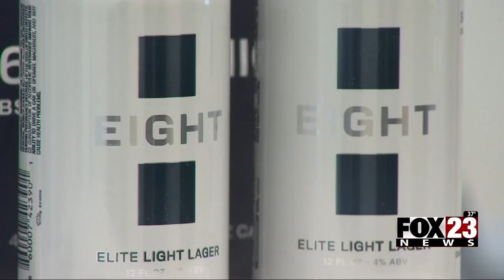Video: FOX23 speaks with Troy Aikman about his line of beer, what it means for Oklahoma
FOX23 speaks with three-time Super Bowl Champion Troy Aikman about his line of beer and what it means for it to be in Oklahoma.